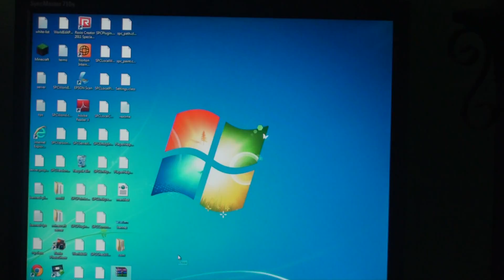Minecraft Survival Episode 23